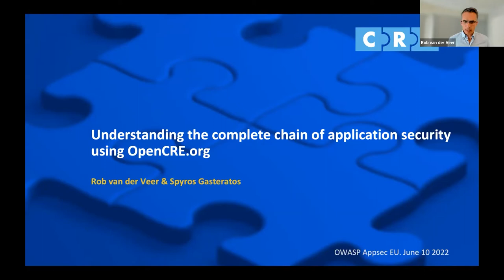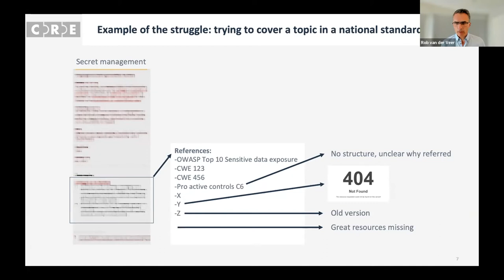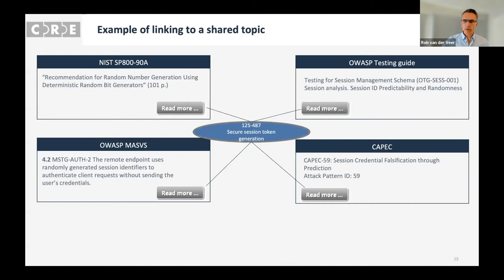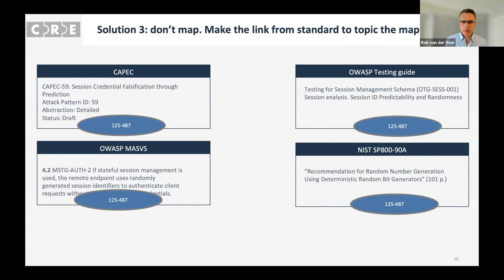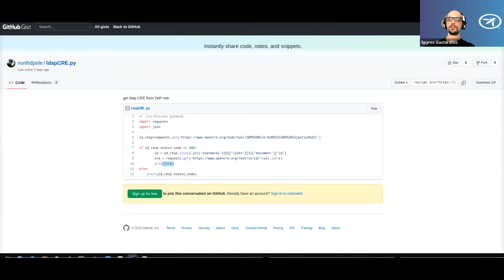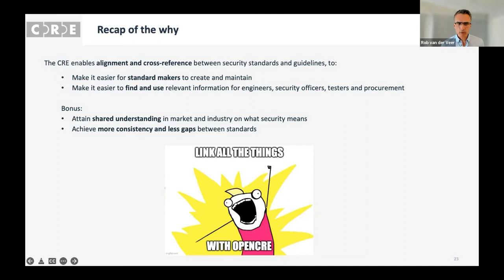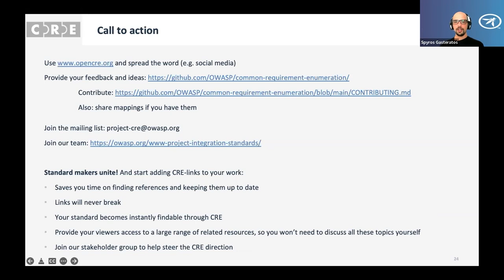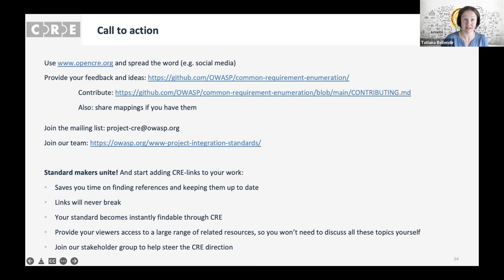Understanding the Complete Chain of Application Security Using openCRE org - Spyros Gasteratos & Rob